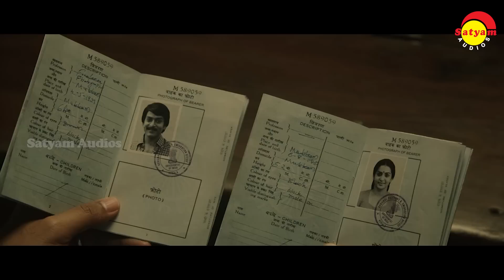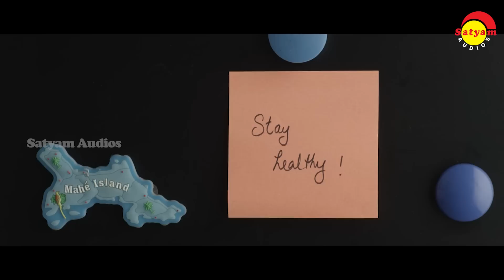എൻ്റെ ഇഷ്ടഗാനങ്ങൾ | Gopi Sundar | Video Jukebox | Malayalam Film Video Songs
01 Mukkathe Penne 0:01
Film: Ennu Ninte Moideen
Lyrics: Mohammad Maqbool Mansoor
Singers: Mohammad Maqbool Mansoor, Gopi Sundar

02 Kizhakku Pookkum 03:57
Film: Anwar
Lyrics: Rafeeq Ahamad
Singer: Shreya Ghoshal, Sabari Brothers, Raqueeb Alam, Naveen Iyer

03 Vathilil Aa Vathilil 07:27
Film: Ustad Hotel
Lyrics: Rafeeq Ahammed
Singer: Haricharan

04 Ambazham Thanalitta 11:37
Film: Oru Second Class Yathra
Lyrics: BK Harinarayanan
Singer: Vineeth Sreenivasan, Mrudula Warrier

05 Thanne Thanne 15:25
Film: Two Countries
Lyrics: BK Harinarayanan
Singers - Karthik, Abhaya Hiranmayi

06 Choolamittu 20:17
Film: Ivan Maryadaraman
Lyrics: BK Harinarayanan
Singer: Vijay Yesudas, Divya S Menon

07 Thechille Penne 24:18
Film: Role Models
Lyrics: BK Harinarayanan
Singer: Niranj Suresh, Gopi Sundar

08 Vaaniluyare 28:45
Film: Vimaanam
Lyrics: Rafeeq Ahammed
Singer: Najim Arshad, Shreya Ghoshal

09 Chithira Muthe 32:24
Film: Shajahanum Pareekuttiyum
Lyrics: B K Harinarayanan
Singer: Vijay Yesudas, Jayasurya, Afsal, Divya S Menon

10 Chilluranthal 36:54
Film: Kali
Singer: Job Kurian